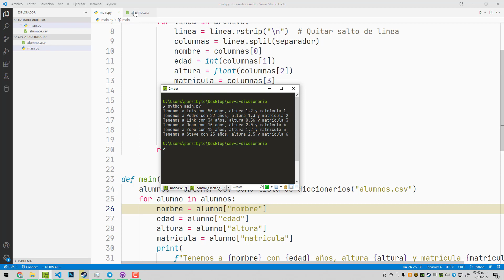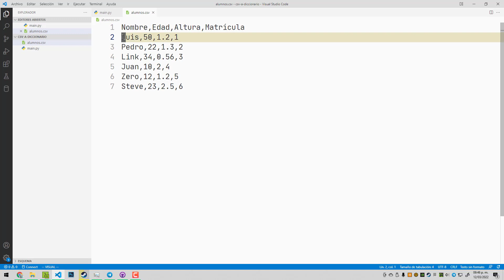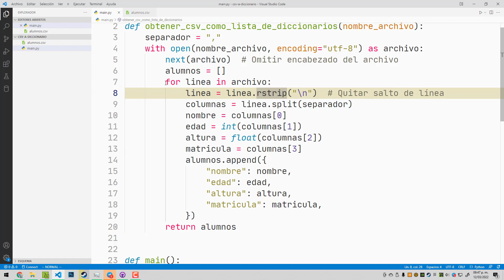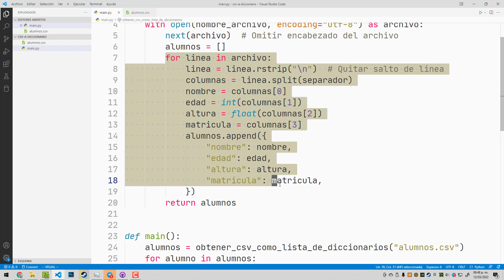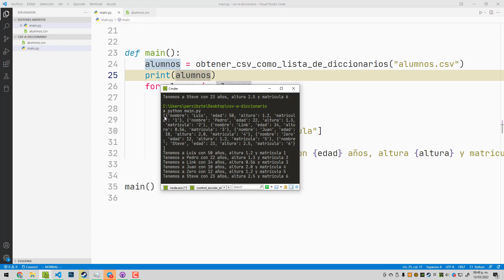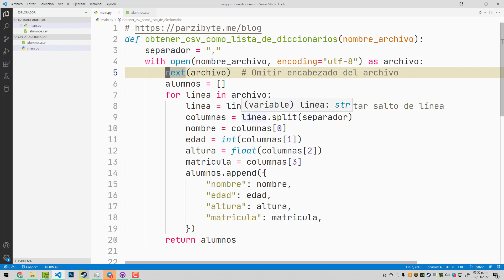Convertir CSV a lista de diccionarios en Python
Un ejemplo genérico para leer un CSV en Python y convertirlo a arreglo/lista de diccionarios. Es decir, convertir cada línea del CSV en un diccionario (respetando tipos de datos) y agregar ese diccionario a la lista. Con este ejemplo podrás leer cualquier CSV en una lista.